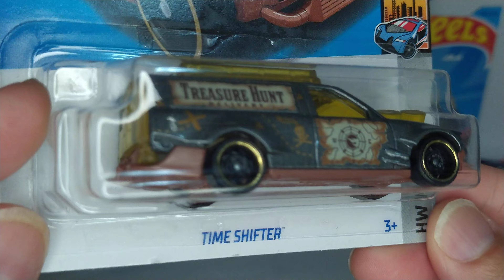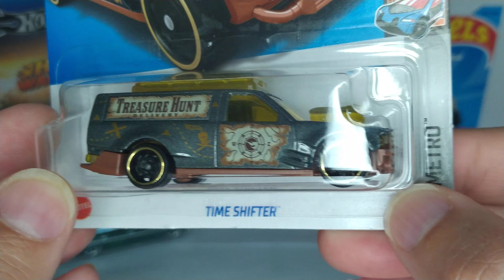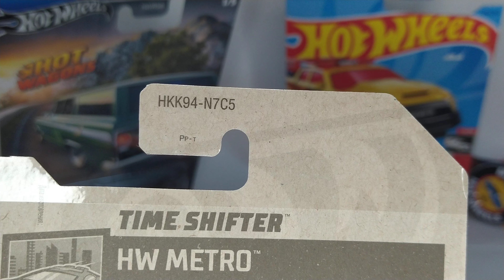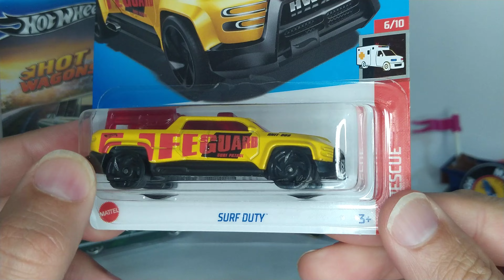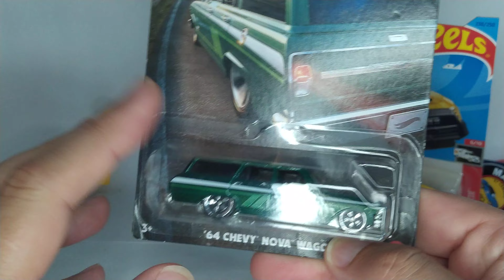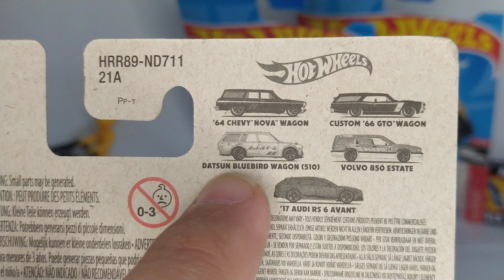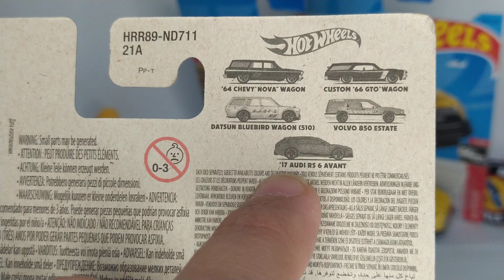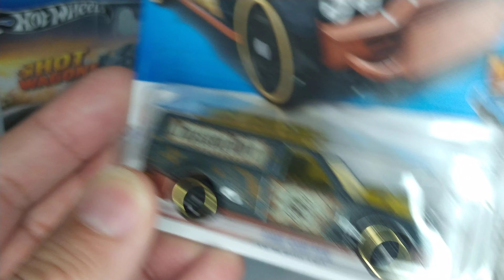CAÇA HOT WHEELS MAINLINE - QUEM NÃO TEM CÃO CAÇA COM GATO, PROCUREI 2024 E ENCONTREI SÉRIE EXTRA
Já dizia o ditado "Quem não tem cão caça com Gato", saí para procurar modelos Hot Wheels Mainline de 2024 e acabei encontrando modelos de Série Extra Hot Wagons de 2024.
Além de encontrar o T-Hunt do Lote M que segundo minha opinião um dos mais bonitos da coleção do ultimo ano.